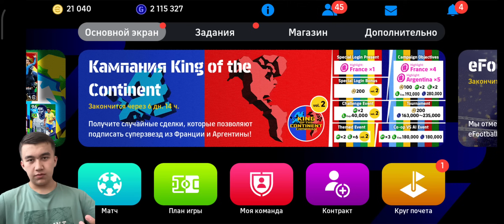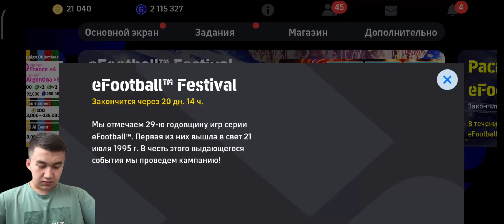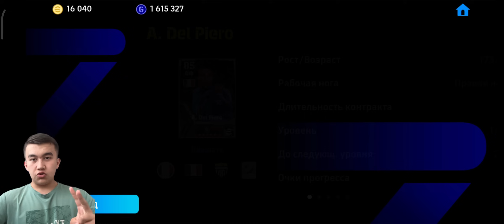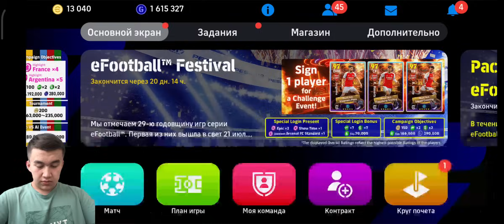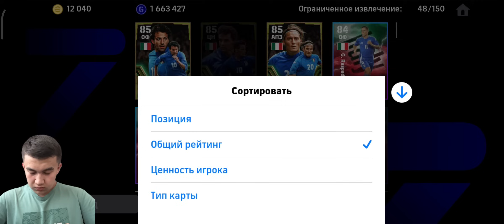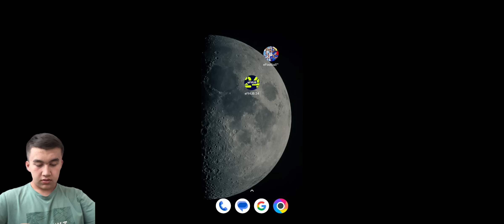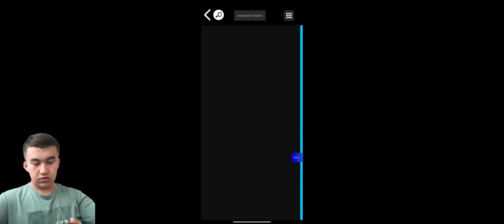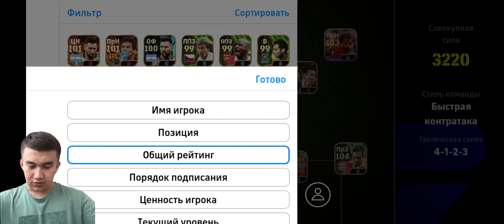ITALIYA AFSONALARI 💫 DEL PIERO BLITZ CURL, R. BAGGIO, F. TOTTI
Obuna bo’lib, qo’llab quvvatlashni unutmang❤️🤝🏻
Siz uchun harakatdamiz!